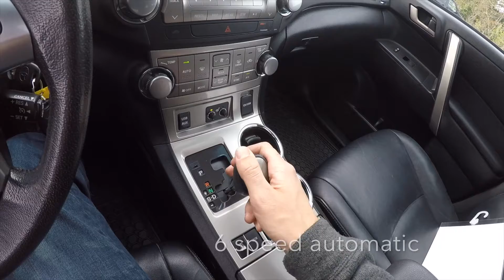2012 Toyota Highlander